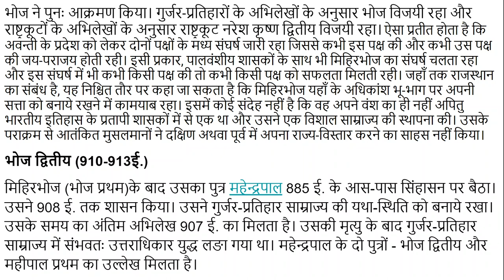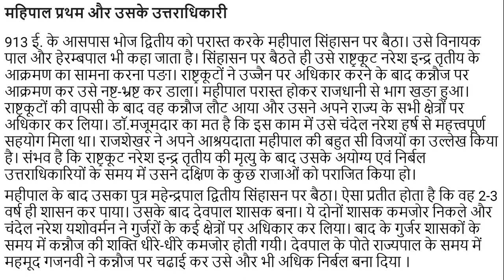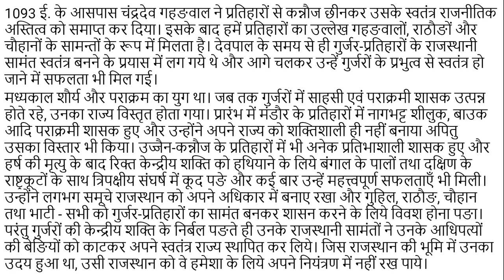उज्जैन के गुर्जर प्रतिहार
उज्जैन के गुर्जर-प्रतिहारों ने मंडौर से अपना राज्य-विस्तार शुरू किया था और उनका पूर्वज हरिश्चंद्र  नामक ब्राह्मण था। संभव है कि हरिश्चंद्र के समय से ही उसके वंशजों ने अपनी सुविधानुसार राजस्थान, गुजरात, मालवा, कन्नौज आदि क्षेत्रों में बसना शुरू कर दिया था।